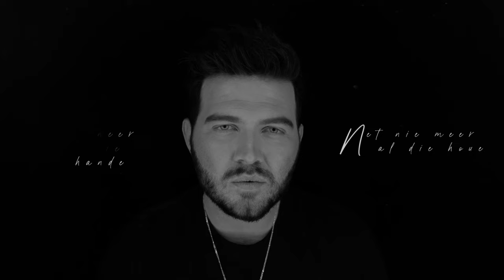Ruan Josh - Vat Die Houe (Official Music Video)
Listen to "Vat die houe" here:

Music and lyrics: Pierre Rossouw / Ruan du Plessis / J Records Publishing

Director, editor and studio: Donovan Ekron @ VanEkronFilms
Producer: Ruan Josh Music
Marketing: The Marketing Zoo and CO Productions
Ruan Josh Exclusive Manager and Agent: Corné Oosthuizen @COProductions

Lyrics:

Kan jou die wêreld nie belowe nie
En ek belowe nie die wêreld nie
Ek kan vir ewig nie verseker nie
Want ek's verseker nie vir ewig nie

As ek verkeerd is kan jy my regstel
Want ek's reg om verkeerd te wees
En soos die goedheid in die sleg
Voel dit soms sleg om goed te wees

Beloftes maak is nie vir my nie
Maar ek sal nie ophou vir jou baklei nie

En wanneer hierdie hande net nie meer al die houe
Sal kan keer moenie dink ek sal nie weer probeer
En wanneer hierdie skouers net nie meer al die wig dra
Moet jy weet ek sal aanhou en weer probeer
Vat die houe

Die lewe spel nie soseer jou pad uit nie
En jou seerpad is nie die einde nie
Almal se woorde slaan nie huistoe nie
En jou huis is nie hulle woorde nie

Beloftes maak bring my nie nader
Ek sal aanhou ek probeer weer harder

Al skeur die grond se vastheid onder my voete uit
My kruis sal ek opvat en bly dra
Al sirkel die aasvoëls en die wolwe bly probeer
My oë sal op bly kyk...